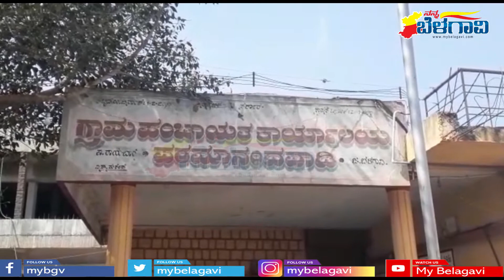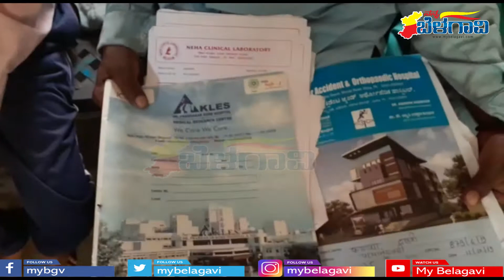A life needs Help | ನೊಂದ ಜೀವಕ್ಕೆ ಸಾಂತ್ವನ ಬೇಕಿದೆ | Belagavi News | My Belagavi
ಎಲ್ಲರಿಗೂ ನಮಸ್ಕಾರ🙏

ನಮ್ಮ ಮಾಯ ಬೆಳಗಾವಿ ಯುಟ್ಯೂಬ್ ಚಾನೆಲ್ ಪರವಾಗಿ ಎಲ್ಲರಿಗೂ ಹೊಸ ವರ್ಷದ ಶುಭಾಶಯಗಳು
ನಮ್ಮ ಬೆಳಗಾವಿಯಲ್ಲಿ ಬಹಳಷ್ಟು ಯೂಟ್ಯೂಬ್ ಚಾನಲ್ ಗಳಿದ್ದರೂ ನಮ್ಮ ಮಾಯ ಬೆಳಗಾವಿ ಯೂಟ್ಯೂಬ್ ಚಾನೆಲ್ ಬೆಳಗಾವಿ ಬಗ್ಗೆಯೇ ವಿಶೇಷ ವರದಿಗಳನ್ನು ಹಾಗೂ ಬೆಳಗಾವಿಯ ವಿಶೇಷ ದೇವಸ್ಥಾನಗಳು ,ಕಲೆ, ಸಂಗೀತ, ಸಾಹಿತ್ಯ ಹಾಗೂ ಎಲ್ಲ ಬಗೆಯ ಸಾಂಸ್ಕೃತಿಕ ಕಾರ್ಯಕ್ರಮ ಗಳ ಬಗ್ಗೆ ಮಾಹಿತಿ ಪ್ರಸಾರ ಮಾಡುತ್ತಿದ್ದೇವೆ. ಆದ್ದರಿಂದ ನೀವು ಸಹ ನಿಮ್ಮ ಊರಿನಲ್ಲಿ ಅಥವಾ ಏರಿಯಾದಲ್ಲಿ ನಡೆಯುವ ಕಾರ್ಯಕ್ರಮಗಳ ವಿಡಿಯೋ ಸಹಿತ ಮಾಹಿತಿಯನ್ನು ನಮ್ಮಲ್ಲಿ ಹಂಚಿಕೊಂಡು ಬೆಳಗಾವಿ ಜಿಲ್ಲೆ ಯಾದ್ಯಂತ ಪ್ರಸಿದ್ಧಿ ಪಡೆಯಿರಿ. ಹಾಗಾದರೆ ಇಂದೆ ನಮ್ಮ ಚಾನೆಲ್ ಸಬ ಸ್ಕ್ರಾಯಬ ಮಾಡಿರಿ.